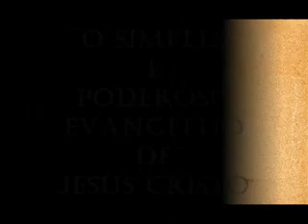Fogo estranho - Mensagem de Davi Gonçalves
Evangelista Davi Gonçalves
► Acesse meu blog e seja edificado (a) através de pregações, orações e textos:

Igreja Pentecostal Deus é Luz